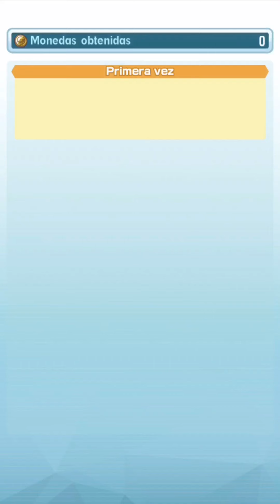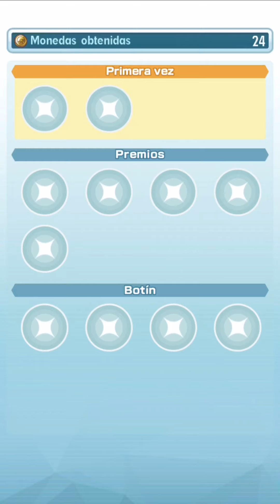Pokémon Masters - Historia Principal - Capítulo 5 - La Chica que Surca los Cielos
((Pokémon Masters))

Versión: IOS.
Desarrollado: Dena.
Publicado: The Pokémon Company.
Lanzamiento: 2019.